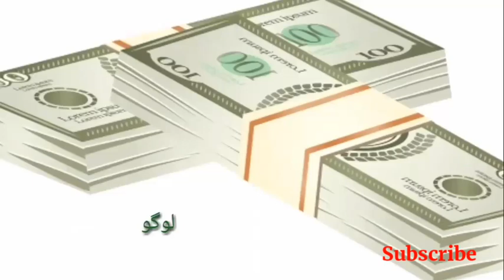Al Quran. Verses in urdu translation For whatsapp status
Quran verses in urdu translation. Seek islam whatsapp status .Quran in only urdu translation.
Remember me in your prayer